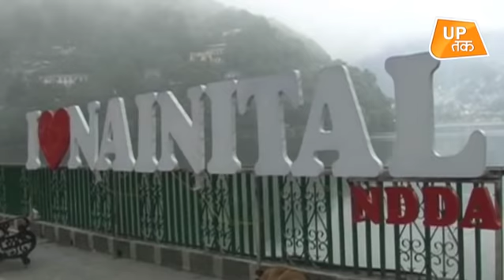UP Lockdown: 'कोरोना काल' में Naini Lake का नया जन्म!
कोरोना ने जहां इंसानों के जीवन पर संकट खड़ा कर दिया है वहीं कई नदियों और झीलों को नया जीवन भी दिया है| नैनीताल की नैली झील उनमें से एक है| देखिए 30 दिन में इस झील को कैसे नया जन्म मिला है|